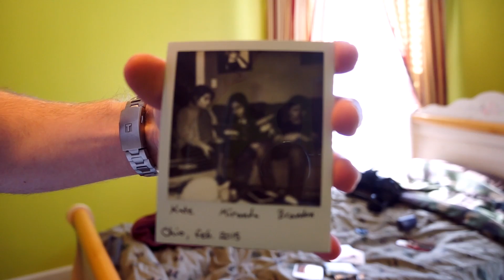EXCHANGE STUDENT YEAR, EPISODE 6# - Host Family, More Snow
Got a new host family this month, and we got some more snow!
If you have any questions feel free to post them!